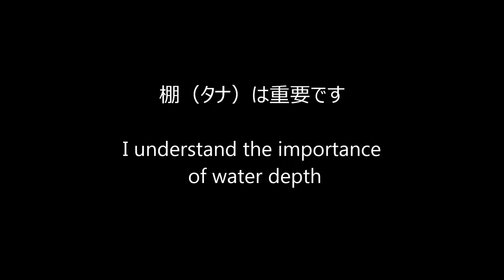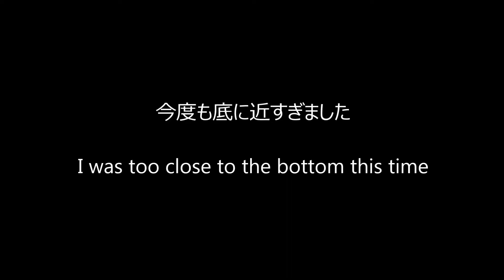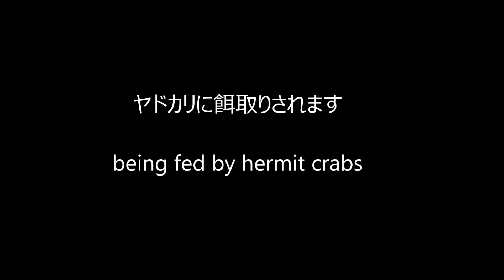堤防からの水中撮影 棚（タナ）の大切さが解りました 20221021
餌を設置する深さ「棚（タナ）」、こんなに大切だと解りました。
メバルとカニの決闘で、メバルの威嚇音が久ぶりに聞けました。

I learned that the depth of the bait "shelf (tana)" is so important.
In the duel between rockfish and crabs, I heard the threatening sound of rockfish for the first time in a long time.